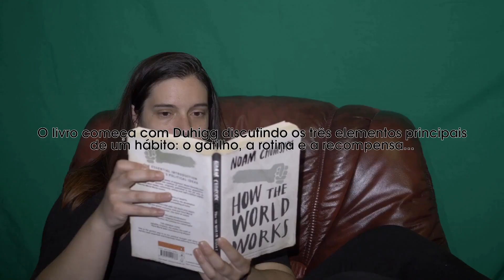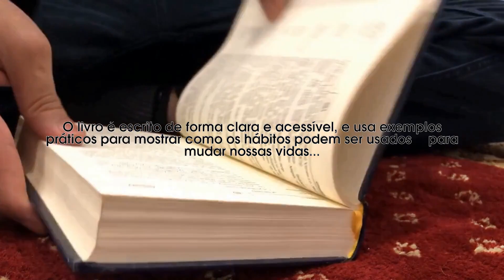📚 "O Poder do Hábito" escrito por Charles Duhigg [RESENHA EM 2 MINUTOS]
Resenha rápida do livro
Resumo curto do livro
Breve resumo do livro
Pontos principais do livro
Opinião do livro
Review do livro
Resenha crítica
Resenha acadêmica
Resenha ABNT